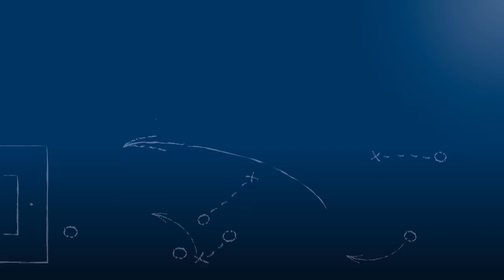Jochen Class - SSV Reutlingen - zum Spiel vs. SV Spielberg im FuPa.tv-Interview am 26.8.2017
"Ich gehe davon aus, dass die jungen Spieler in den nächsten Wochen im engeren Kader voll mit drin sind."

Jochen Class, Trainer des SSV Reutlingen 1905 Fußball, im FuPa.tv-Interview zur Begegnung SV Spielberg - SSV Reutlingen am 4. Spieltag der Oberliga Baden-Württemberg 2017/18.